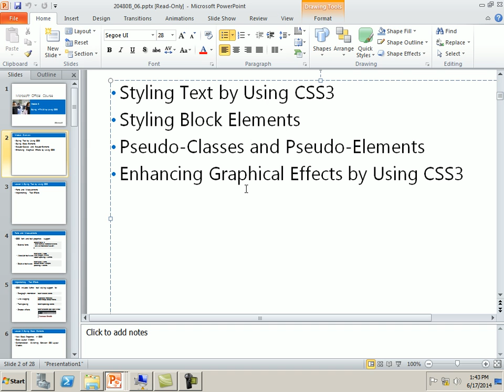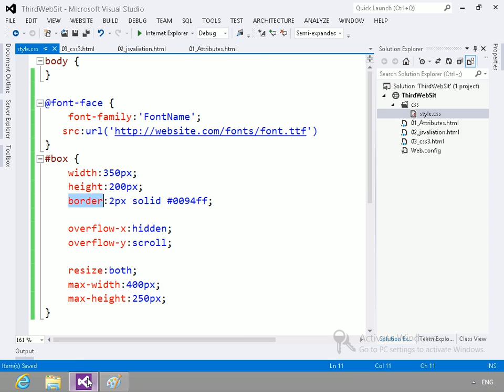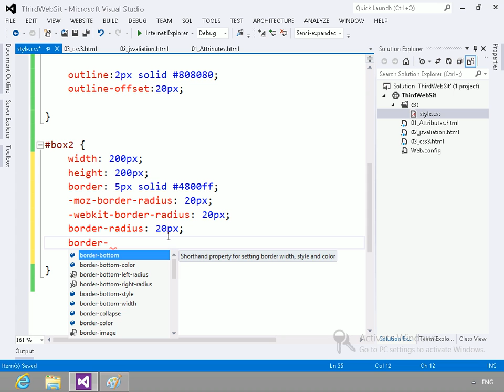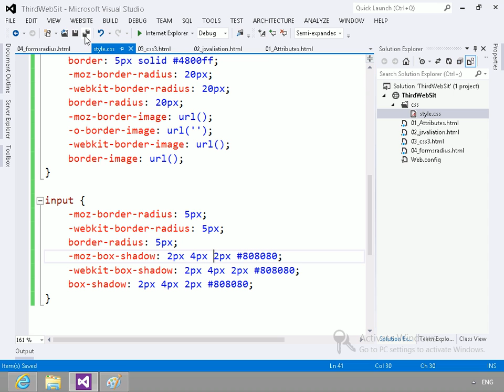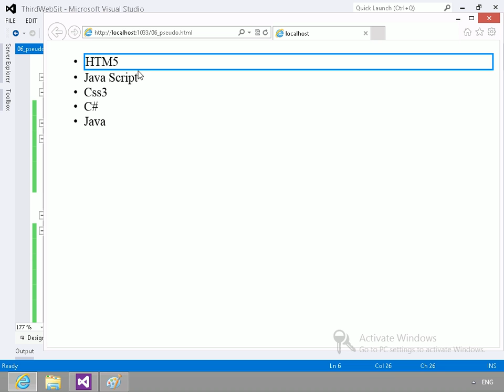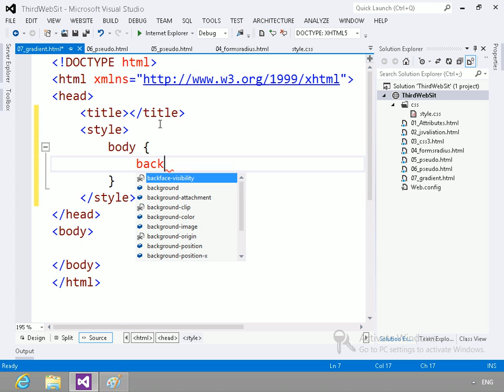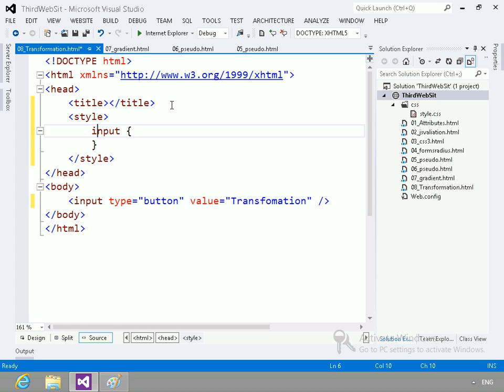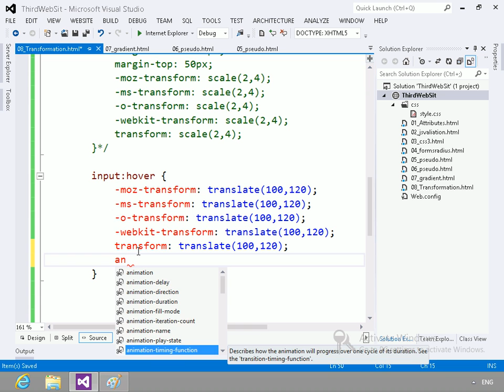شرح Css3 Style